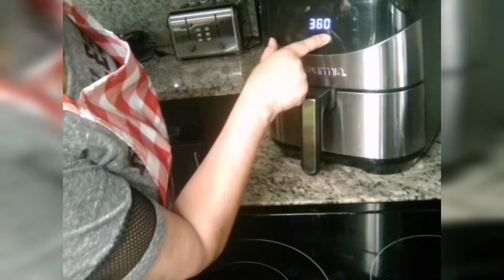POLLO FRITO EN FREIDORA DE AIRE !!.... 😃 FRIED CHICKEN IN AIR FRYER! 😘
Receta rápida y saludable.
Quick and healthy recipe..